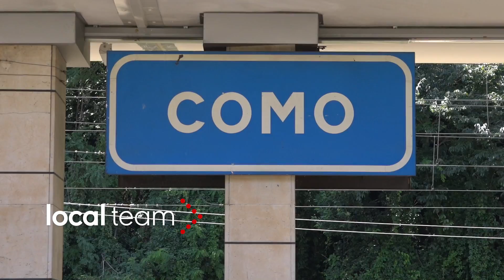Migranti, sindaco Como: "serve presa di coscienza del governo"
Ormai siamo a più di 500 persone. C'è bisogno che ci sia una presa di coscienza da parte del governo della situazione." Queste le parole del Sindaco di Como Mario Lucini, mentre la città sta toccando con mano il peggiorare della situazione alla stazione San Giovanni, dove sono ormai più di 500-600 i migranti bloccati.